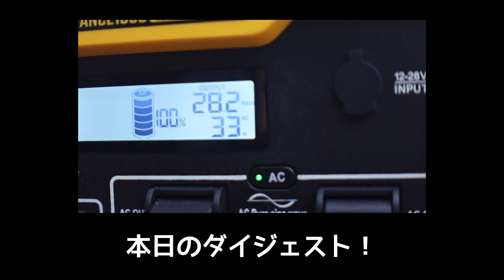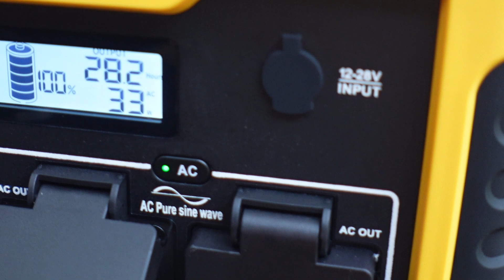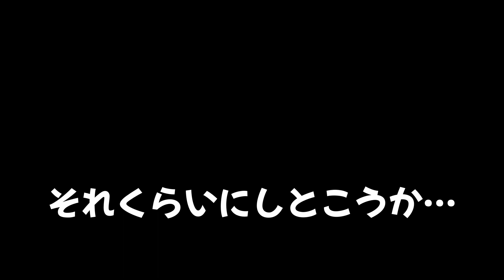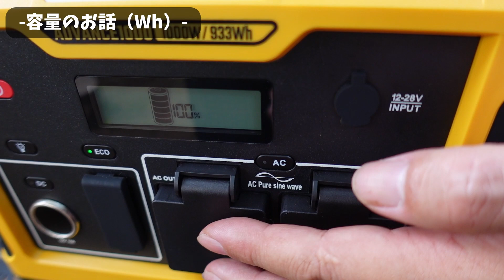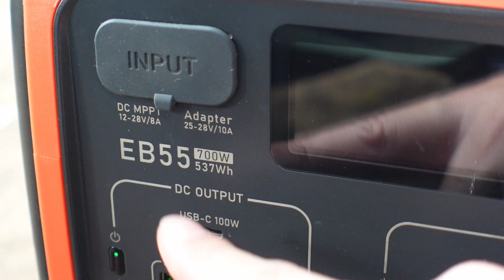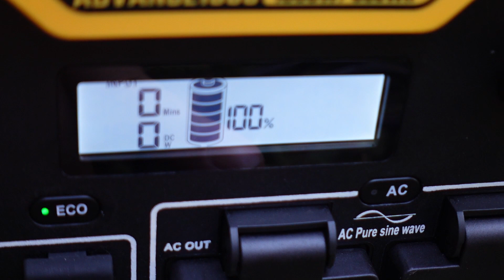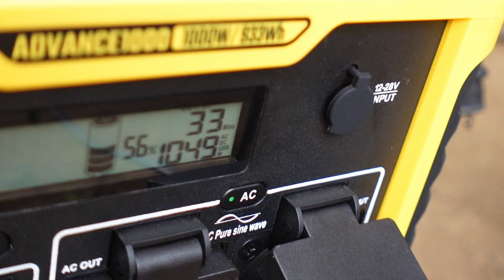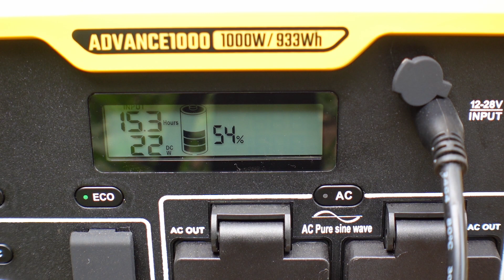キャンプのポータブル電 レビューをしながらポータブル電源選びのポイントもご紹介。【Togo power ADVANCE1000】【200Ｗソーラーパネル】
こんにちは、ちゃんねるいのばです！今回はポータブル電源のレビュー動画になります。
レビューだけではなくポータブル電源選びのポイントなどもお話してますが
浅知恵でお話してるので間違い等ございましたらコメント欄でご教授頂けたら幸いです。

※amazonやyahooショッピングの方が安いと思いますので検索して見て下さい。

SYNCO-G2(A2)-2.4GHzワイヤレスピンマイクシステム